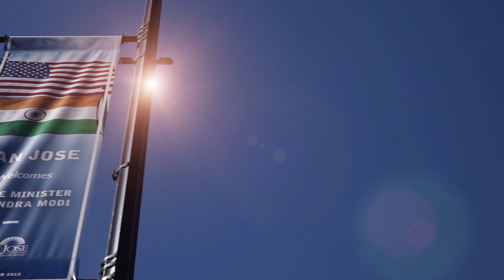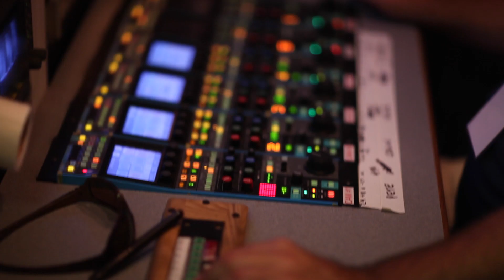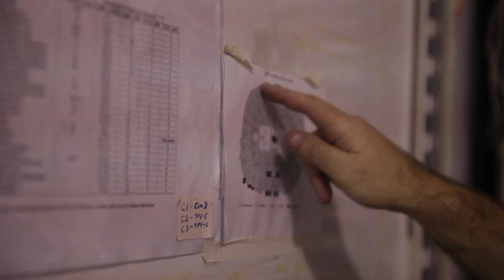PM of India Narendra Modi - SAP Center Speech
Touchdown Media's Broadcast Division was asked to produce the official broadcast of the Prime Ministers Speech at the SAP Center in Sep 2015 and distribute it LIVE via Satellite and over the web for media takers across the world. Here is a look at what goes into producing the broadcast seamless and smooth.

This was Touchdown Media's second outing with the PM as they also produced the Prime Minister's speech from Madison Square Garden (MSG) in 2014

Production:
Touchdown Productions

Media:
Touchdown Media